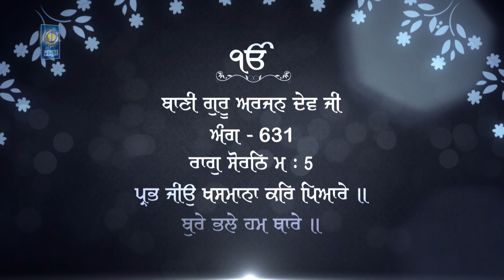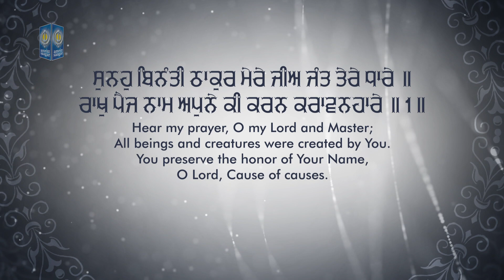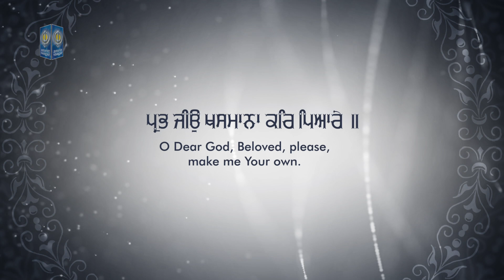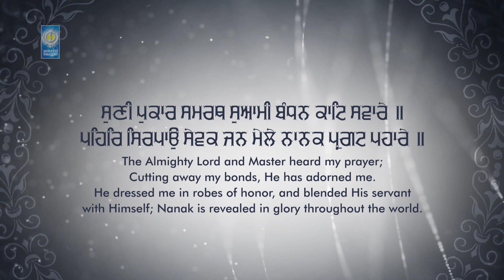Prabh Jio Khasmana Kar Pyare | New Gurbani Shabad Bhai Bhupinder Singh Ji Sohalpuri | Amritt Saagar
Ragi -  Bhai Bhupinder Singh Ji Sohalpuri

Sorat'h, Fifth Mehla:
ਸੁਨਹੁ ਬਿਨੰਤੀ ਠਾਕੁਰ ਮੇਰੇ ਜੀਅ ਜੰਤ ਤੇਰੇ ਧਾਰੇ ॥
Hear my prayer, O my Lord and Master; all beings and creatures were created by You.
ਰਾਖੁ ਪੈਜ ਨਾਮ ਅਪੁਨੇ ਕੀ ਕਰਨ ਕਰਾਵਨਹਾਰੇ ॥੧॥
You preserve the honor of Your Name, O Lord, Cause of causes. ||1||
ਪ੍ਰਭ ਜੀਉ ਖਸਮਾਨਾ ਕਰਿ ਪਿਆਰੇ ॥
O Dear God, Beloved, please, make me Your own.
ਬੁਰੇ ਭਲੇ ਹਮ ਥਾਰੇ ॥ ਰਹਾਉ ॥
Whether good or bad, I am Yours. ||Pause||
ਸੁਣੀ ਪੁਕਾਰ ਸਮਰਥ ਸੁਆਮੀ ਬੰਧਨ ਕਾਟਿ ਸਵਾਰੇ ॥
The Almighty Lord and Master heard my prayer; cutting away my bonds, He has adorned me.
ਪਹਿਰਿ ਸਿਰਪਾਉ ਸੇਵਕ ਜਨ ਮੇਲੇ ਨਾਨਕ ਪ੍ਰਗਟ ਪਹਾਰੇ ॥੨॥੨੯॥੯੩॥
He dressed me in robes of honor, and blended His servant with Himself; Nanak is revealed in glory throughout the world. ||2||29||93||